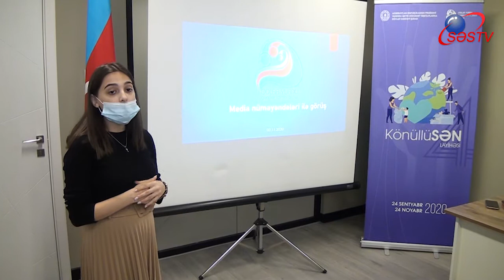"Odlar Yurdu" Gənclər İB media nümayəndələri ilə görüş keçirib